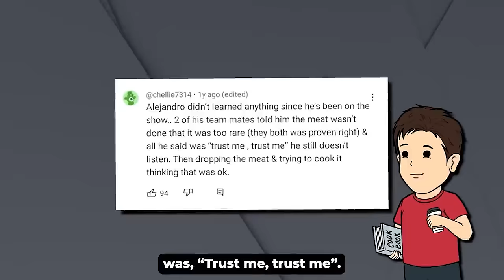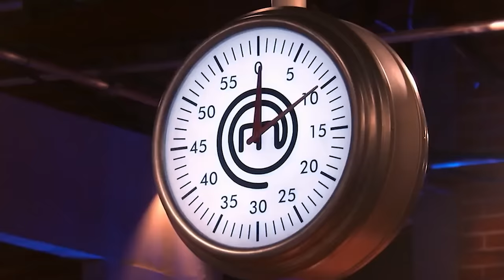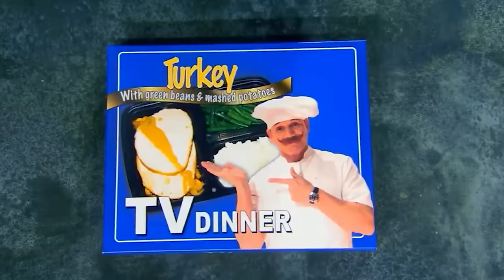The Most ARROGANT Chefs on MasterChef!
Chefs on MasterChef are usually friendly and nice in nature. However, some can end up being real jerks as the show progresses. These are the most arrogant chefs ever on Hell's Kitchen!